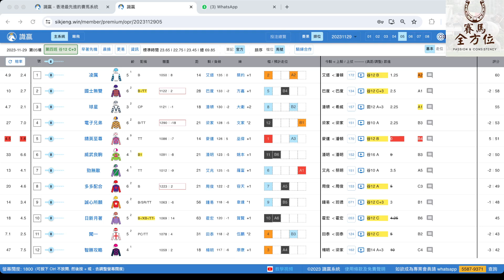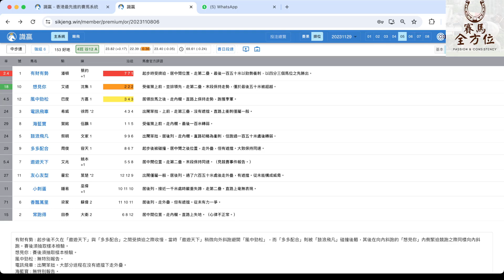得返三個鐘跑：今晚跑馬地賭一隻